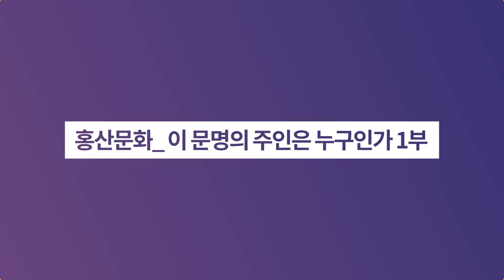홍산문화_ 이 문명의 주인은 누구인가 1부ㅣ역사이다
✔ 20세기 최대 발굴사건인 홍산문화!
1부에서는 홍산문화가 세상에 드러나게 된 과정과 중국이 한족의 문명으로 둔갑시키기 위해 어떻게 동북공정을 시행했는지 낱낱이 알려드립니다.

☞ 홍산문화(요하문명)란?
☞ 홍산문화를 본격적으로 발굴하게 된 계기
☞ 놀라워라! 홍산문화 유적 발굴사
☞ 홍산문화 왜 중요한가
☞ 중국의 컴플렉스 극복 고군분투기
☞ 중국의 치밀한 역사왜곡 프로젝트 (각종 공정 과정 알려드립니다.)
☞ 우리가 황제헌원의 후예?
☞ 황제헌원의 활동무대는 어디였는가
☞ 오랑캐라 할 땐 언제고, 동이족 흡수하기에 바쁜 중국
☞ 동북공정을 실질적으로 시작하게 된 사건 (북한과 중국의 공동 발굴조사 에피소드)
☞ 홍산문화를 대하는 우리학계의 엇갈린 반응
☞ 홍산문화를 해석할 수 있는 우리의 사서